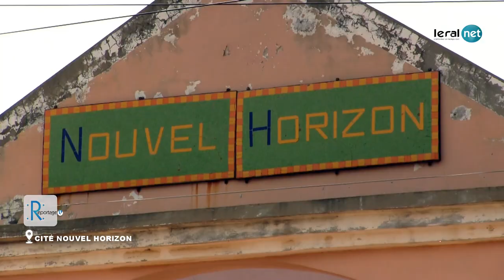Routes impraticables, maisons submergées: La Cité Nouvel Horizon en urgence face aux inondations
La Cité Nouvel Horizon, située dans la commune de Sangalkam, département de Rufisque, est durement touchée par de graves inondations causées par le dérèglement climatique et une pluviométrie élevée. Les résidents sont confrontés à des routes impraticables, des maisons submergées, et un environnement devenu insalubre. Les autorités sont appelées à agir rapidement pour assurer la sécurité de la rentrée scolaire et prévenir la propagation de maladies. Malgré quelques initiatives locales, les habitants ont reçu peu d'aide. De plus, certaines familles sont accusées de perturber l'écoulement naturel des eaux, ce qui aggrave la situation. Actuellement, les habitants de Nouvel Horizon endurent de véritables souffrances.